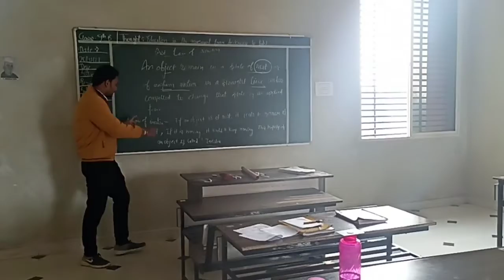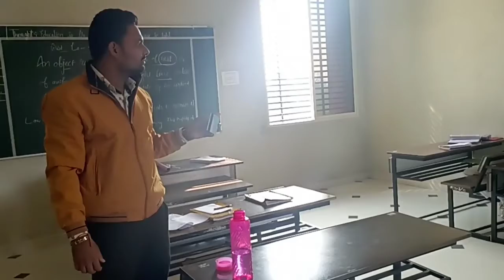law of inertia